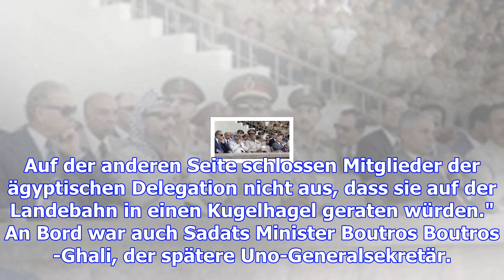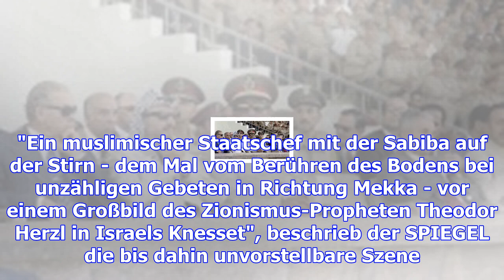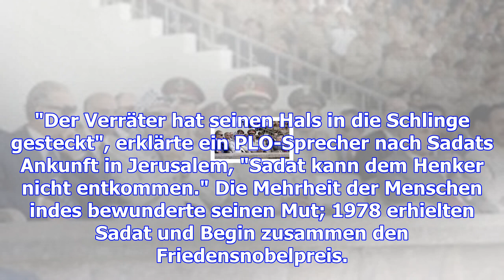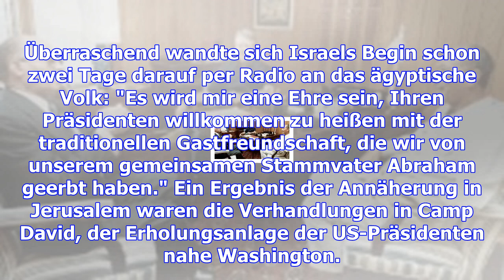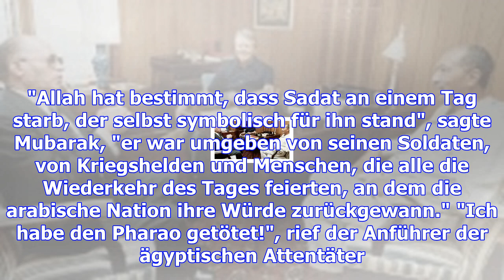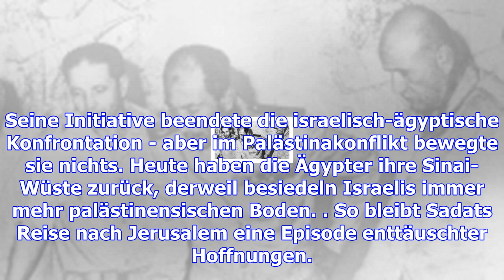Sadats reise nach jerusalem: "unternehmen zauberteppich"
Donnerstag, 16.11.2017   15:04 Uhr Lauerte da eine militärische Falle? Die Spannung auf dem Flughafe...